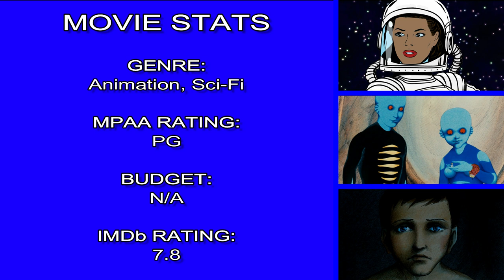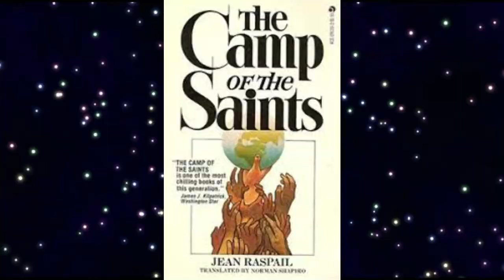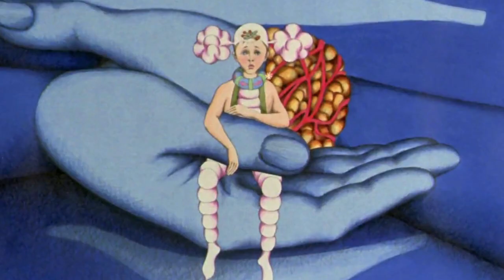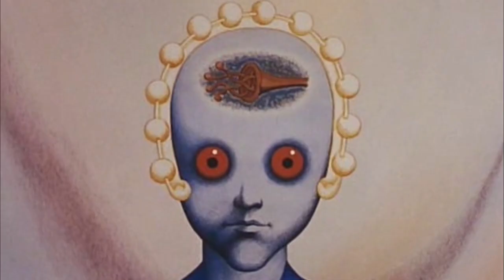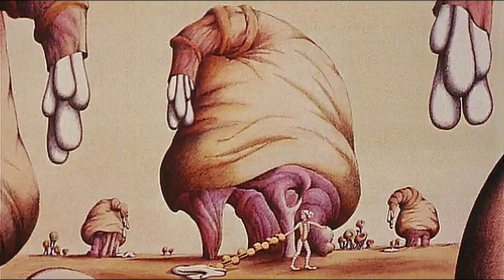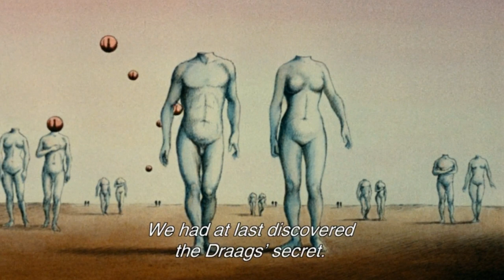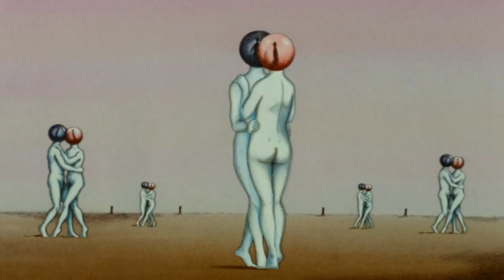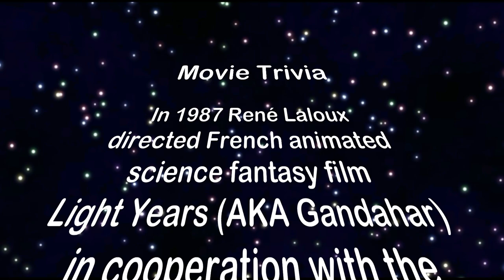FANTASTIC PLANET 1973 Movie Review with Spoilers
It takes a few days for new videos to get added after they are posted.

Retro Nerd Girl reviews the movie Fantastic Planet released in 1973.  Starring: Barry Bostwick, Jennifer Drake, Eric Baugin.  Directed by: René Laloux.

This is an adaptation of the novel Oms en Série (Oms Linked Together) by Pierre Pairault under the pseudonym Stefan Wul published in 1957. The word oms is actually a play on the French word "hommes", which means "men".  So the title is more like “Men Linked Together”.

Two artists filmmakers Roland Topor and René Laloux, collaborated in the late 1960’s to make Oms en Série a feature animated film.

The name was changed to "La Planète sauvage" ("The Wild Planet") or "Fantastic Planet" for the English market.

The team determined that they would share the production with the Jiří Trnka Studio in Prague in 1967 until 21 August 1968, when the Soviet Union and other members of the Warsaw Pact invaded Czechoslovakia.

The production was halted until 1969.  The story was affected by the animation because one of the features of Czech animation styles is to use characters as symbols that represent ideas and I think that lent to the artsy interpretation of what is happening on screen.